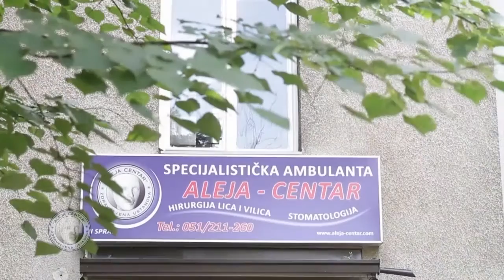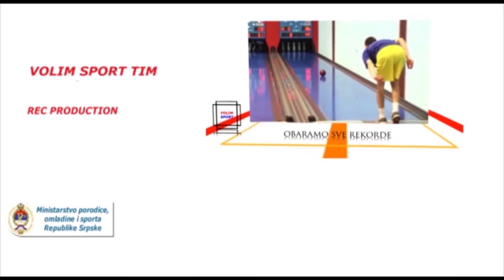Emisija Volim Sport No. 203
Utakmica FK Krupa vs FK Sarajevo, Razgovarali smo sa mladim teniserkama Teodorom i Glorijom Jović, 4. Grawe – Energija kup, Karate klub ENERGIJA